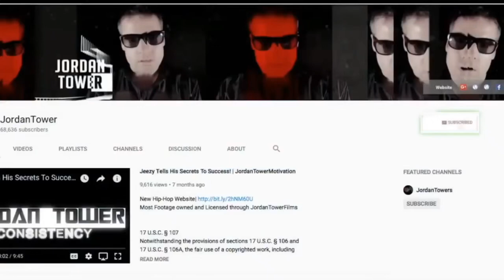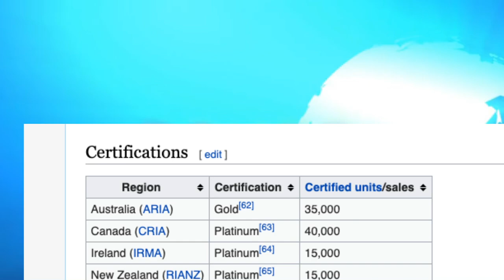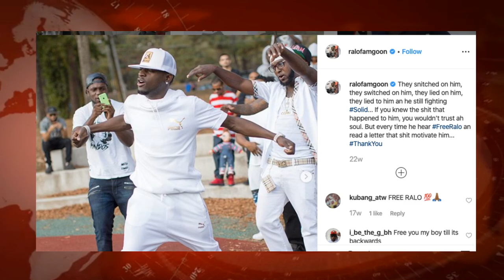Ralo Release date? Gucci Mane Ralo come Together, The Game Feels Bad Tekashi